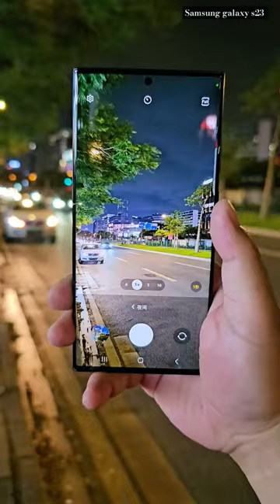Samsung S23 Ultra Night 🌙 Photography 📸